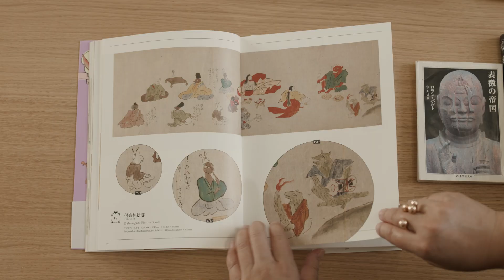Bay Area Now 9 | Masako Miki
Experience the magic of Masako Miki's artwork in BayAreaNow9, inspired by the mystique of “Shapeshifters” and the traditional Japanese culture. In our latest video, Miki shares the creative process behind her intricate pieces, inviting us to explore the supernatural and create genuine connections with her installation’s engawa deck. Visit us today to see how Miki’s work has the power to transport us into otherworldly dimensions and ignite our imagination.

Video produced by Corey Marsau. This public artwork is supported by the Office of Mayor London N. Breed and the San Francisco Office of Economic and Workforce Development.